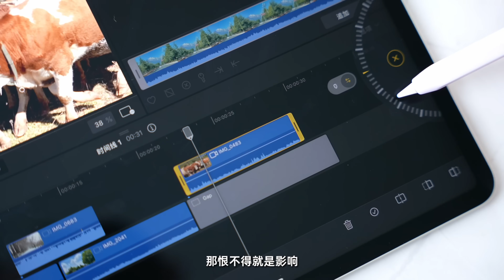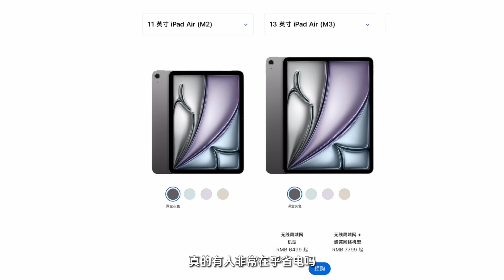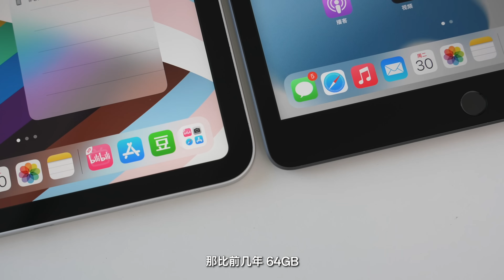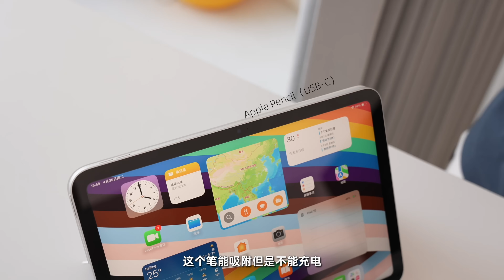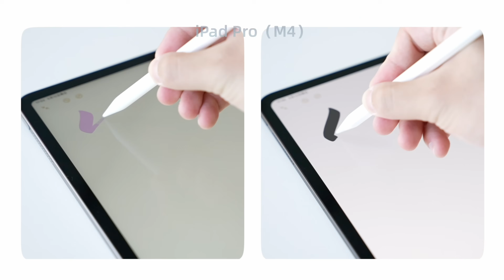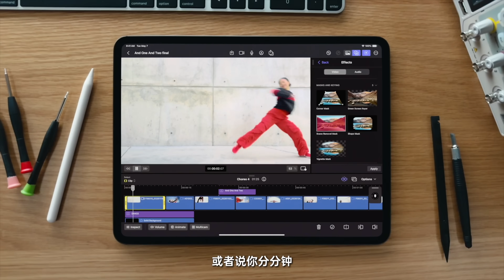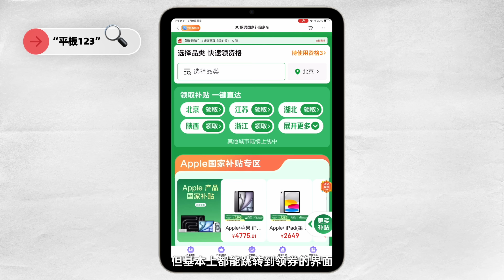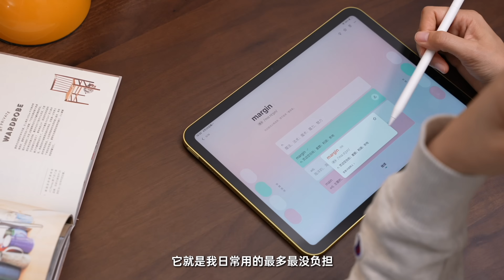2025 如何选购 iPad？最全购买指南！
2025 年买 iPad 该怎么选？🤔 iPad Pro M4、iPad Air M3、iPad Mini 6 还是 iPad A17 Pro？ 哪款最适合你？今天这期视频，我会详细对比 性能、屏幕、价格、适用人群，让你买前不踩坑！💰 今天这期视频就带你全面解析 2025 年 iPad 选购指南，帮你找到最适合自己的那一款！

📌 本期内容：
🔹 iPad Pro M4：OLED 屏幕 + M4 芯片，史上最强生产力工具？
🔹 iPad Air M3：性价比之王？M3 芯片性能到底如何？
🔹 iPad Mini 6 / iPad Mini 7：小屏党的福音，值得买吗？
🔹 iPad A17 Pro：新款基础款 iPad，适合谁？